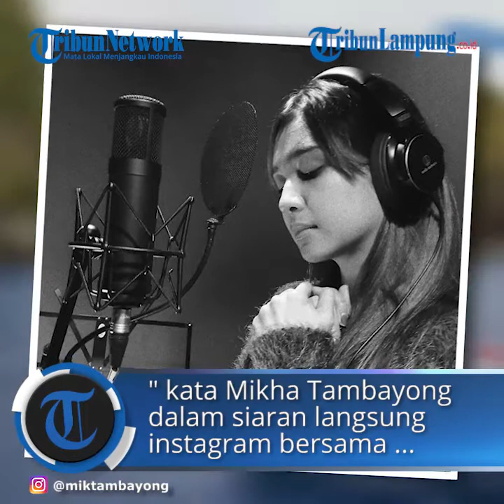Artis Mikha Tambayong Batal Kuliah di Luar Negeri Akibat Pandemi Covid 19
TRIBUNLAMPUNG.CO.ID - Pandemi Covid-19 membuat jadwal penyanyi dan bintang sinetron Mikha Tambayong (25) hanya di rumah saja.
Mikha Tambayong mengikuti anjuran pemerintah untuk tak keluar rumah, agar ia tak tertular atau terinfeksi virus corona atau Covid-19.
"Bahkan jadwal aku selama setahun ini berantakan karena adanya pandemi covid-19. Aku harusnya kuliah di luar negeri batal karena pandemi," kata Mikha Tambayong dalam siaran langsung instagram bersama akun rakafmbandung, dikutip Warta Kota, Minggu (9/8/2020).
Selama di rumah saja, banyak kegiatan yang Mikha lakukan karena memang harus dijalani atau hanya sekedar berkegiatan untuk menghilangkan rasa bosan.
"Selama di rumah aja kebetulan kuliah online, terus olahraga juga mencari kesibukan lah. Selesai PSBB kemarin sudah mulai banyak kegiatan diluar rumah. Sekarang udah sering keluar rumah," ucapnya.
Selama menjalani kegiatan diluar rumah, bintang sinetron 'Kepompong' ini sangat mengikuti protokol kesehatan, karena takut terinfeksi virus corona atau covid19.
"Sebenarnya jujur aku sekarang tuh parno mau keluar rumah. Karena masih banyak kan temuan kasusnya," ungkapnya.
Selain takut terinfeksi, dara manis kelahiran Jakarta, 15 September 1994 itu takut membawa virus corona atau covid-19 kedalam rumahnya.
"Nah kalau keluar rumah pas pulang benar benar engga mau masuk kamar dulu, langsung bersih-bersih, dan engga mau naik ke temlat tidur dulu sebelum badan bersih," jelasnya.
"Sebelumnya takut banget, apalagi ada kerjaan diluar rumah saat awal pandemi, parno banget. Aku sangat deg-degan sebenarnya, cuman mau engga mau keluar rumah karena tuntutan pekerjaan," tambahnya.
Semakin berjalannya waktu, ketakutan wanita bernama lengkap Maudy Mikha Maria Tambayong itu untuk kerja diluar rumah bisa sedikit menghilang karena beberapa pekerjaan harus jalani rapid tes terlebih dahulu.
Tak hanya itu, beberapa pekerjaan juga dijalani dengan protokol kesehatan yang ketat, sehingga Mikha Tambayong berani bekerja lagi.
"Jadi semakin kesini, mau tidak mau harus bisa adaptasi," ujar Mikha Tambayong.
Artikel ini telah tayang di Wartakotalive